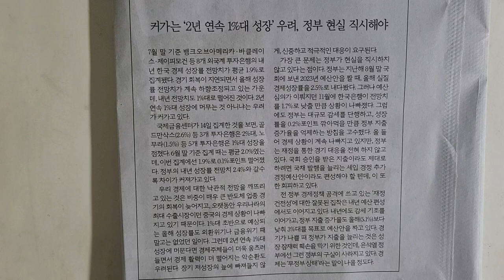사설 읽기 ㅡ 커가는 '2년 연속 1%대 성장' 우려, 정부 현실 직시해야